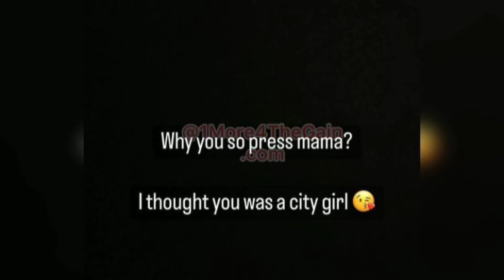Diddy Girl Gina Huyna Disses Yung Miami In New Song Will Yung Miami Respond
Diddy Girl Gina Disses Yung Miami In New Song Will Yung Miami Respond

Gina went in on Yung Miami behind Diddy Seems like this gonna turn into a major beef 😂😂